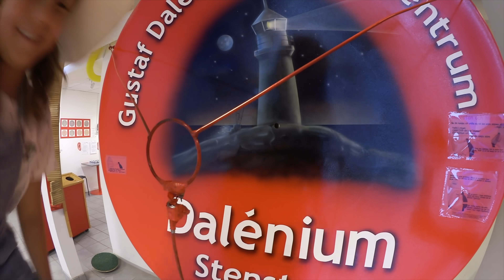Alma & Harry bråkar! Kaos & kul på resa i Sverige VLOGG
Betalt samarbete med Upplev Skaraborg. Följ familjen på äventyr mellan Vänern och Vättern. Vloggen börjar på en parkering i Stenstorp, Alma och Harry har bråkat i bilen på väg till Dalénium Science center. De blir sams och vi går in för att experimentera och upptäcka. Det visar sig vara ett bra ställe att besöka för bråkande syskon, då de behöver lösa flera kluriga uppgifter tillsammans. De avslutar med att bygga både hus och bilar till Laura. Vi lämnar Stenstorp och åker mot Tidaholm och campingen Maple Lake Adventure där vi ska sova i två glampingtält. Vi ger oss ut på en båttur på Tidan men då börjar Alma och Harry bråka igen. Men ur kaos och bråk kommer roliga stunder och med hjälp av lite såpbubblor blir det en mysig utflykt. På kvällen äter vi middag på italienska restaurangen La Famiglia, jättegott! Sedan beger vi oss till tälten för att sova. Dagen därpå åker vi vidare i Skaraborg. Fortsätt ställa frågor till oss, andra kommentarer är givetvis också välkomna och glöm inte att trycka tumme upp eller ner så att vi vet vad du tycker om den här videon.